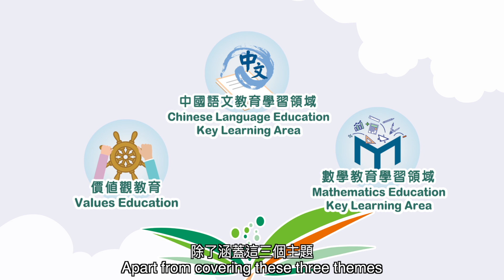呼籲提名參與行政長官卓越教學獎（2024/2025）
行政長官卓越教學獎（2024/2025）涵蓋：「中國語文教育學習領域」、「數學教育學習領域」和「價值觀教育」。今年增設新獎項：「新秀教師獎」和「創新教育獎」。誠邀各位於本年10月4日前提名身邊的卓越教師！詳情請參閱以下的超連結。